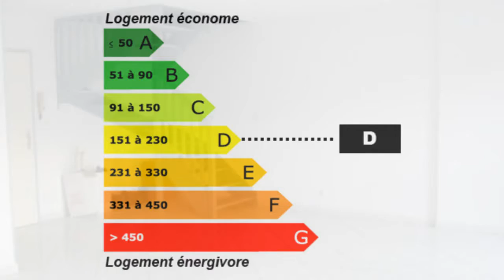appartement duplex comprenant 5 pièces avec 3 chambres terr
Pour plus de détails sur ce bien ___________________________________________________________________________________________Beaulieu Immobilier France Achat / Vente Appartement Gevrey-Chambertin Cave Garage box - Terrasse budget 180000€ 190000€ 200000€ Appartement Chambres 3 chambres - Cuisine américaine - Salle de séjour Salle de bain Salle de douche duplex 5 pièces t4 f4 - DPE 230 - Emissions de GES 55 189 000,00 € Appartement Côte-d'Or Bourgogne 21220

Description de l'annonce :
Appartement duplex T4 rez-de-chaussée, grand salon séjour avec cuisine US 40m² donnant sur une terrasse de 18m², à l'étage 3 chambres et grande salle d'eau avec WC. Chauffage individuel. Gaz, un garage et une cave.
Retrouvez nous sur facebook Retrouvez nous sur twitter